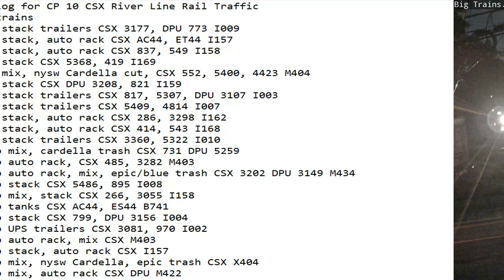September 15 2022 BigTrains.TV CP 10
24 Hrs trains
1:14 nb stack trailers CSX 3177, DPU 773 I009
1:29 nb stack, auto rack CSX AC44, ET44 I157
2:25 sb stack, auto rack CSX 837, 549 I158
2:42 nb stack CSX 5368, 419 I169
3:01 nb mix, nysw Cardella cut, CSX 552, 5400, 4423 M404
3:29 nb stack CSX DPU 3208, 821 I159
7:12 nb stack trailers CSX 817, 5307, DPU 3107 I003
7:24 nb stack trailers CSX 5409, 4814 I007
8:39 sb stack, auto rack CSX 286, 3298 I162
8:58 sb stack, auto rack CSX 414, 543 I168
9:23 sb stack trailers CSX 3360, 5322 I010
12:09 nb mix, cardella trash CSX 731 DPU 5259
13:00 sb auto rack, CSX 485, 3282 M403
15:18 nb auto rack, mix, epic/blue trash CSX 3202 DPU 3149 M434
17:23 sb stack CSX 5486, 895 I008
18:08 sb mix, stack CSX 266, 3055 I158
19:31 sb tanks CSX AC44, ES44 B741
20:04 sb stack CSX 799, DPU 3156 I004
21:18 sb UPS trailers CSX 3081, 970 I002
21:33 sb auto rack, mix CSX M403
21:51 nb stack, auto rack CSX I157
22:14 nb mix, nysw Cardella, epic trash CSX X404
22:35 nb mix, auto rack CSX DPU M422